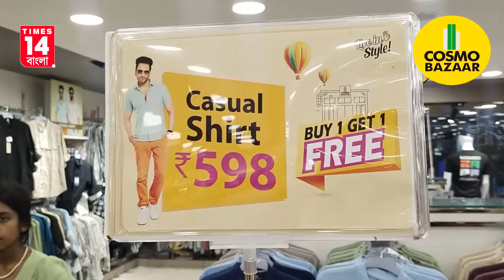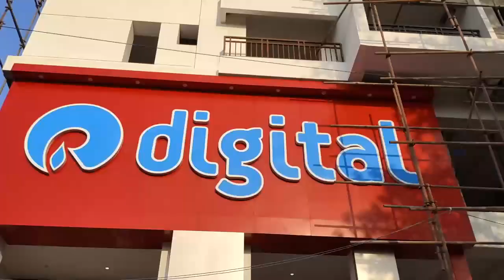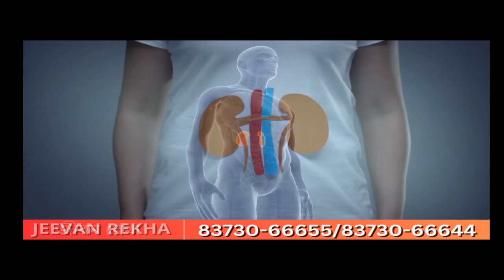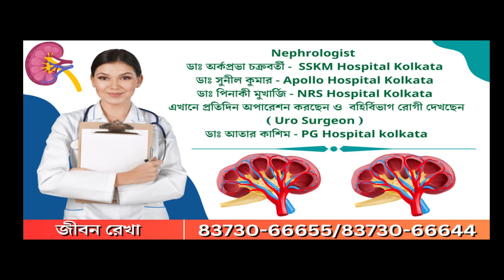Uttar Dinajpur: জেলাস্তর কলাউৎসব ২০২৪ অনুষ্ঠিত রায়গঞ্জে